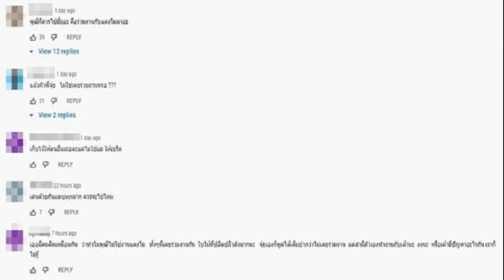หมอบี ทูตสื่อวิญญาณ หลุดพูด เรื่องแตงโมไม่ใช่อุบัติเหตุ พร้อมเล่านิทานให้ฟัง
หมอบี ทูตสื่อวิญญาณ พูดเรื่อง แตงโม – นิดา ไม่ใช่อุบัติเหตุ ทุกจุดมีเงื่อนงำ ไม่ว่าผลตามกฎหมายจะออกมาอย่างไร กฎแห่งกรรมจะตามไปตลอด
14 มี.ค. ที่ผ่านมา นายเสกสันน์ ทรัพย์สืบสกุล หรือที่เรารู้จักในนาม หมอบี ทูตสื่อวิญาณ ได้พูดในรายการทูตสื่อข่าว เกี่ยวกับคดี แตงโม-นิดา ว่า “ผมไม่ยุ่งเรื่องคดีอยู่แล้ว ผมเชื่อว่าคนในประเทศและต่างประเทศเห็นแล้วมันสะเทือนใจ มันไม่ใช่อุบัติเหตุ หรือโรคภัยไข้เจ็บ อะไรแบบนี้เนอะ แต่นี่มันแบบ อุ๊ย ตายละ เผลอพูดไปละ” จากนั้นหมอบีได้กล่าวว่า “มีสื่อหลายสื่ออยากให้ผมออกไปพูดช่วยแตงโม แต่ผมไม่รับ เพราะรู้สึกว่าไม่ใช่เรื่องของเรา แต่ก็ยอมรับว่าเป็นเรื่องที่สะเทือนใจ และไม่โอเค”
จากนั้นหมอบีจึงได้เล่าเรื่องโดยบอกว่าเป็นนิทาน ย้ำว่าไม่ต้องเชื่อ “กลุ่มคนกลุ่มหนึ่ง ชวนคนๆหนึ่งขึ้นเรือ คงไม่ได้ชวนขึ้นมาเล่นๆ เรื่องนี้เป็นเรื่องที่มีเงื่อนงำทุกจุด ไม่รู้ว่าใครผิดถูก แต่พฤติกรรมหลายอย่างผิดปกติ มีเรื่องราวหนึ่งเกิดขึ้น คนๆนั้นรู้ไม่พอใจเพราะไม่รู้มาก่อนว่าจะโดนเอาไปทำอะไร เจตนาของคนที่พาไปไม่ได้ต้องการฆ่า แต่เพื่อนำไปให้ใครสักคน เจ้าตัวรู้ก็ไม่พอใจ จนเกิดเหตุการณ์ที่พลาดพลั้ง